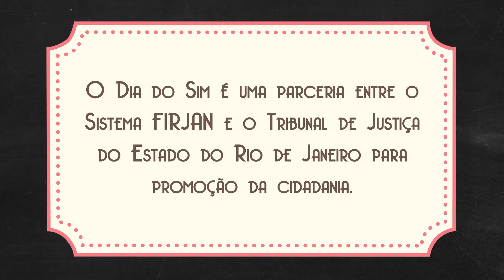Dia do Sim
Conheça as histórias de três dos 1.900 casais que participam do "Dia do Sim", maior casamento coletivo da história do Rio de Janeiro.

Realizado no dia 30 de novembro de 2014 no Maracanãzinho, o evento é uma realização do TJ-RJ em parceria com o SESI Rio.